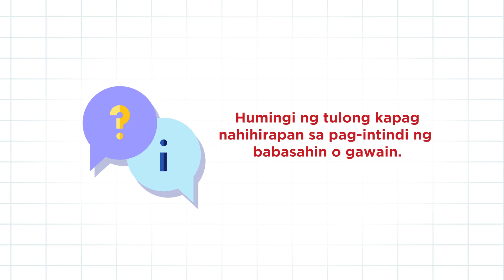Distance Learning Tips for Students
Gabay para sa Epektibong Distance o Blended Learning ng mga Estudyante

Simula na muli ng panibagong school year! Narito ang mga gabay para sa epektibong distance learning o blended learning ng mga estudyante. 📚✏️📏🗒